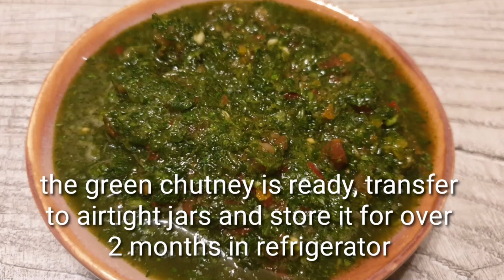Special green chutney for low blood pressure by tasty food recipes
thank you all dears.